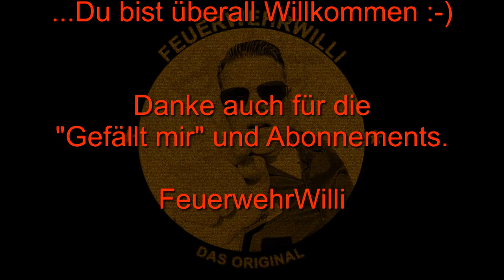TSF-W (IVECO) Bj. 2018 der FF Niedernstöcken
FEUERWEHRWILLI ist bei der "übernächsten Feuerwehr" in Niedernstöcken. Hier haben die Kamerad(inn)en erst vor Kurzem das neue TSF-W erhalten.
Willi findet es sehr hübsch aufgeräumt und einsatztaktisch wertvoll ...seht selbst.

Besucht die Ortswehr gerne auf Facebook ...die freuen sich bestimmt mega :)
Ihr lernt sie auch bald noch kennen ...